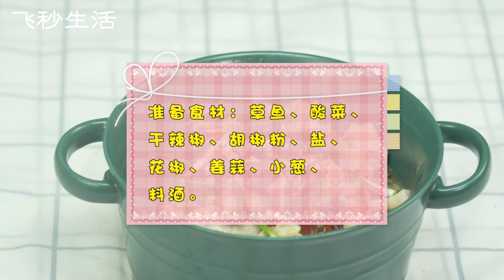酸菜魚的做法